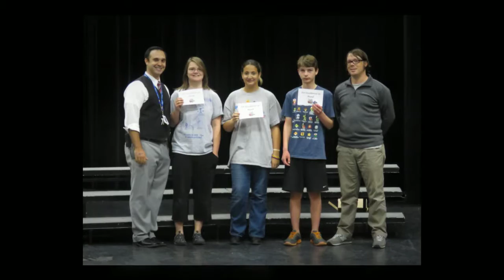8th Grade Awards Ceremony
8th Grade Awards Ceremony